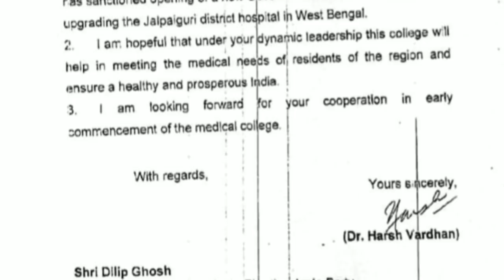বাংলার মুখ্যমন্ত্রী দিলীপ ঘোষ?চিঠি কেন্দ্রের !Breaking News about Dilip Ghosh & Mamata Banerjee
Breaking News about Dilip Ghosh and Mamata Banerjee.